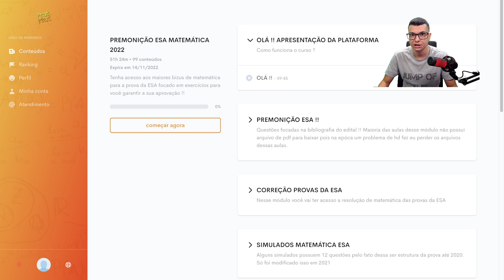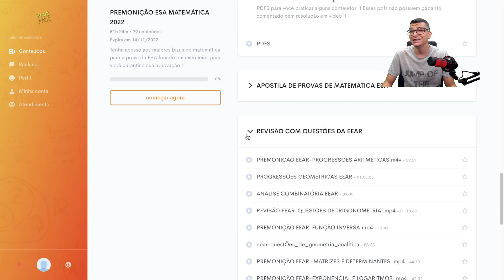MENOS DE 1 MÊS PARA PROVA DA ESA 2022 !! O QUE FAZER NESSA RETA FINAL PARA GABARITAR MATEMÁTICA ?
Então você precisa aprender com esse vídeo onde o Prof.Maicon irá resolver uma série de questões de matemática no estilo da Esa para te auxiliar no caminho rumo a aprovação

Agora basta dar o play no vídeo e aprender os segredos da Matemática para esa